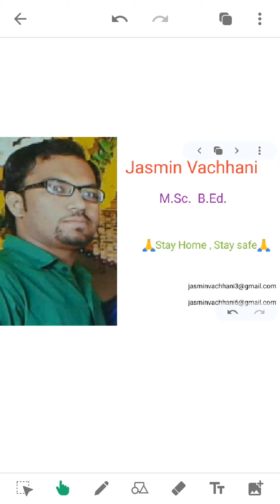Std - 10 part 9 Che - 6@ Maths@jasmin vachhani@om lakulish -rajula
પ્રમેય 1 સમપ્રમાણતા નો મુળભુત પ્રમેય   - અથવા
            થેલ્સ નો પ્રમેય